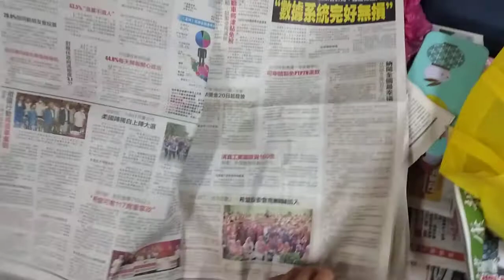MY LOGO QUIZ ABC LOGOS SONG NO MUSIC